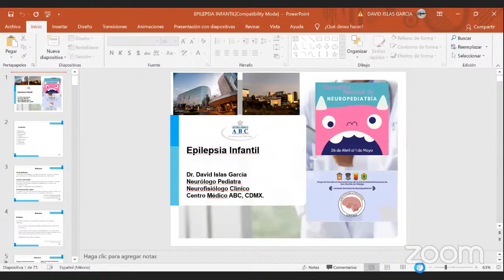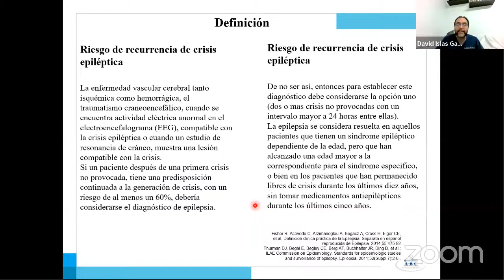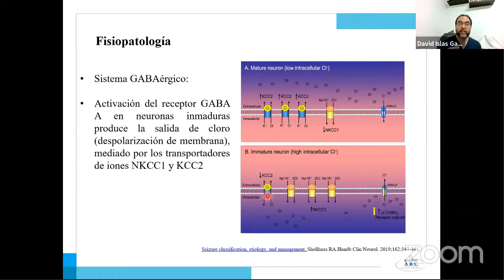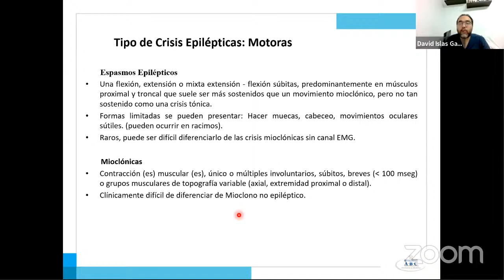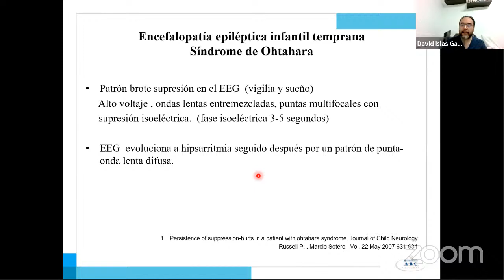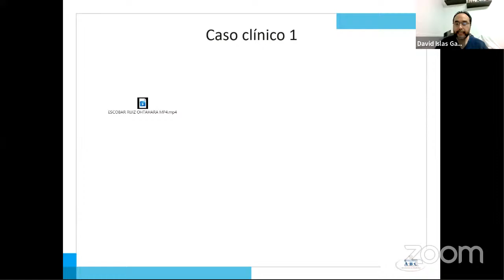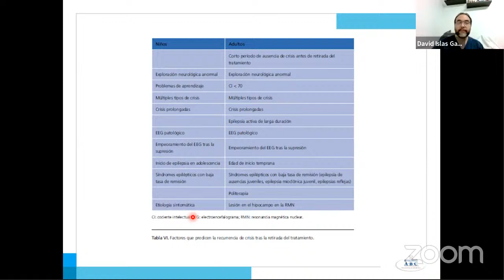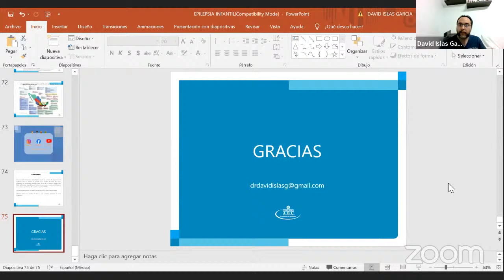1era Jornada Nacional de Neuropediatría- 2do Día Dr. David Islas Epilepsia Infantil